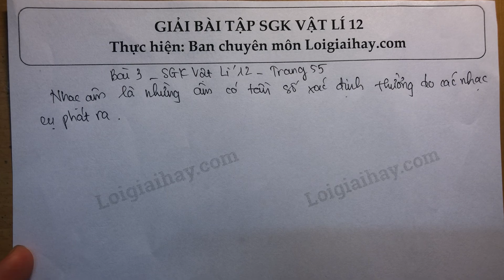Giải bài 3 trang 55 SGK Vật Lí 12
Xem chi tiết lời giải tại đây:
Nhạc âm là gì ? .